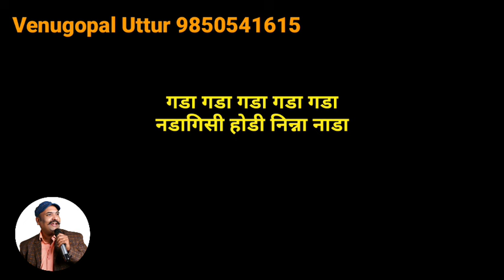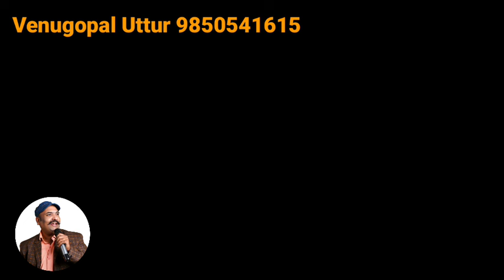Hithalaka Karibyada Mava Kannada Full Karaoke